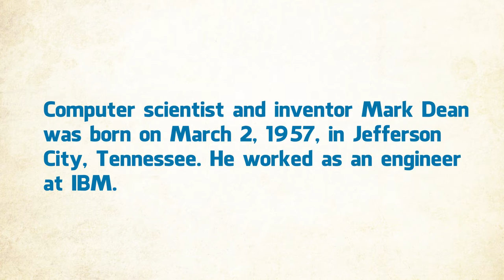Did You Know? Dr. Mark Dean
This inventor holds 20 patents and has been inducted into National Inventors Hall of Fame.